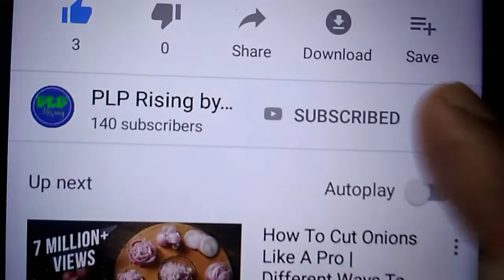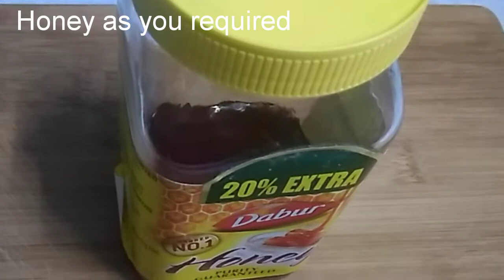Sweet Apple & Promogranate smoothy,Tangy pineapple smoothy.Two types of smoothies.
In this video I have shown how to make smoothies in two ways.